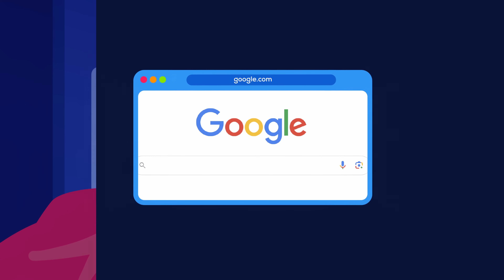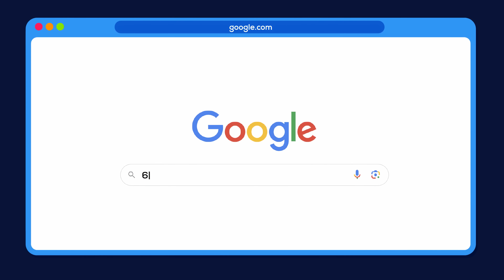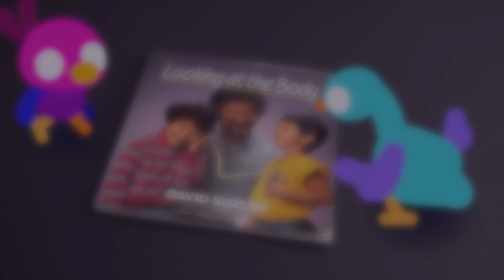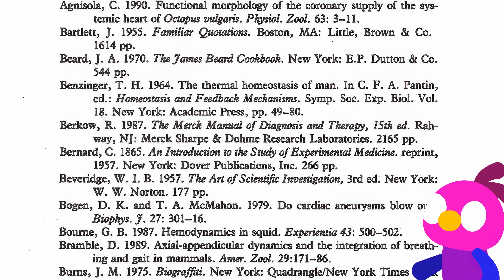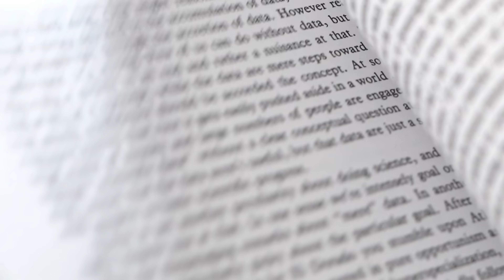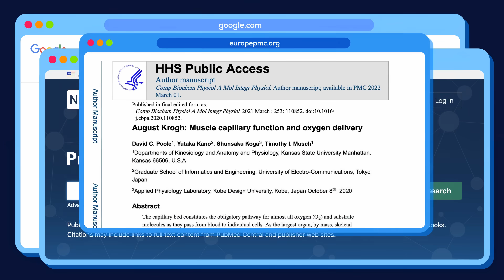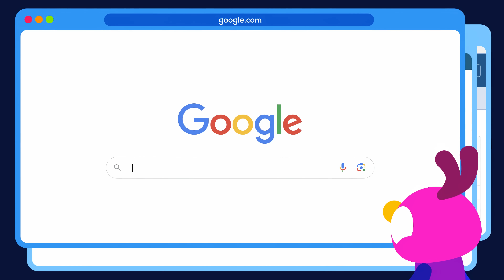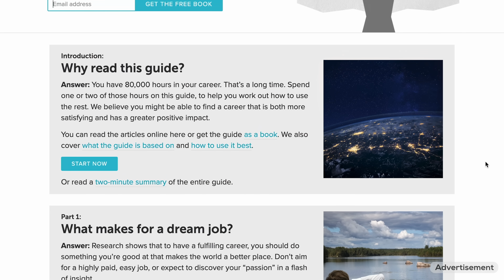We Fell For The Oldest Lie On The Internet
To get started planning a fulfilling career that does a lot of good, go for your free career guide.

We are only able to pour this kind of time and effort into our work thanks to the continuous support of our patrons.

“Your blood vessels stretch a staggering 100,000 kilometers, enough to wrap around Earth twice!" Sounds amazing, right? We spent over a year trying to confirm this claim,
and let's just say – things aren't as they seem. Join us on our year-long journey that uncovered outdated science, speculation, and a lot of dead ends.

Joanna Corless, Eraina Green, Alan Shields, Tim Juren, Tara Carman-French, Luke Schwalm, Luca Invernizzi, SWAT GUY, Gregor Umbach, Dennis Gerke, Tibor Balázs Kalmár, Lorin, Raphael Kremser, UselessProductBuyer1, Ben Spatafora, Pouya Mehrabi, CheRick , Razor21345, Angel Alberici

CHAPTERS
0:00 Start
10:36 80,000h Sponsorship
11:55 Become a part of kurzgesagt